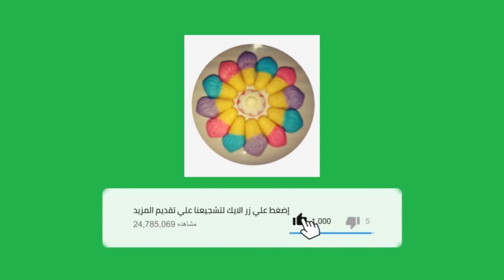من اجمل مارأت عيني... طيور غريبة ورائعه.. سبحان الخالق المبدع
اغرب واجمل انواع الطيور
جميله جدا
الكناريا
طيور الحب
الحسون
الاسترالي
وانواع اخري مختلفه
اتمني يعجبكم الفيديو

روابط عن تعليم اشكال من الصلصال بالخطوات بالخطوات...بسكويت. Oreo. من الصلصال ميداليه جميله وبسيطه مغناطيس ثلاجة من الصلصال الحراري شكل ورد صلصال شكل دوناتس ورد من الصلصال ملون مغناطيس للثلاجه من الصلصال شاهدو الفيديو حلو 🍒🍊🍔🍦🍰🍩 يستحق المشاهده شاهدو الفيديو وامانه تشتركو بقناتي وتشجعوني لوحات فنية من الصلصال...رائعه اشكال كيك من الصلصال صلصال/حراري#للاطفال# Thermal/clay# اتمني الفيديوهات تعجبكم ورجاءا لا تنسو الاشتراك بالقناة وتفعيل الجرس ليصلكم كل جديد